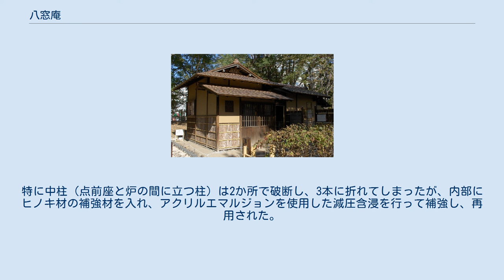八窓庵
八窓庵、三分庵側より撮影（八窓庵は写真右手奥） 八窓庵（はっそうあん）は、北海道札幌市中央区の中島公園にある茶室である。
当初は近江国小室城（滋賀県長浜市）に建てられていた。
重要文化財（1936年9月18日指定）。
旧舎那院忘筌（きゅうしゃないんぼうせん）とも呼ばれる。
 二畳台目の草庵風の茶室で、江戸時代、小堀政一（遠州）の作とされるが、正確な建築年は不詳である。
3つの連子窓、4つの下地窓、1つの突上窓の計8窓があることから、八窓庵と呼ばれる。
1936年、当時の国宝保存法により国宝（旧国宝、現行法の重要文化財に相当）に指定、1950年に同法が廃止され文化財保護法が施行されたことに伴い、重要文化財となった。
増設されている三分庵（四畳半茶室）と水屋は重要文化財指定の対象外である。
 当初は、小堀政一の居城である小室城内の孤篷庵にあった。
その後、川崎（長浜市川崎町）の円教寺、長浜八幡宮の俊蔵院を経て、長浜市の舎那院へ移築されたというが、その詳細な経緯は未詳である。
大正時代に舎那院から札幌市内（現中央区北4条西12丁目）へ移築、その後中島公園内へ移築された。
冬期には積雪による荷重から建物を守るためにプレハブの上屋が仮設されていたが、2005年3月にプレハブ上屋が倒壊、それに伴って八窓庵・水屋が全壊・三分庵が半壊した。
 全壊後、事故調査委員会を設け解体調査を実施。
この際八窓庵の屋根裏部分（小屋束東面）に、建造物修繕記録である棟札を2枚（明治三十五年棟札・大正十四年棟札）発見。
1919年に実業家持田謹也が建物を譲り受け、部材を札幌に輸送。
1925年に部材を組み立てたことが判明した。
 2005年の全壊時には構造材、造作材ともにことごとく折損、割損したが、重要文化財指定解除には至らず、修理に際しては可能な限り旧材を補強のうえ再用した。
土壁についても木舞をできる限り再用し、壁土は保管されていた元の土を練り直し、不足分は新たな土を足して仕上げた。
特に中柱（点前座と炉の間に立つ柱）は2か所で破断し、3本に折れてしまったが、内部にヒノキ材の補強材を入れ、アクリルエマルジョンを使用した減圧含浸を行って補強し、再用された。